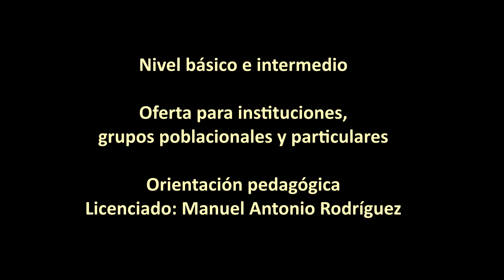La percusión en el merengue dominicano, VI parte, Bogotá, Colombia, 2024